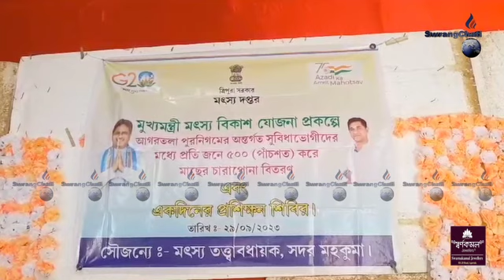Agartala Puranigam Amchaini Lukurokno Ah Bwsa Bakjakkha | Mukhya Mantri Matsya Bikash Jujanani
Bakjakkha Mayorni Yak twi